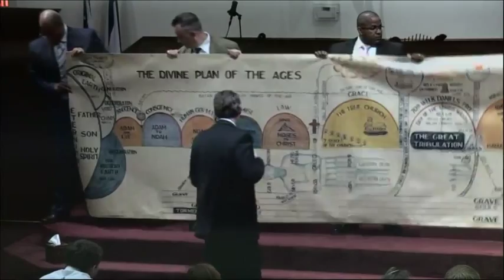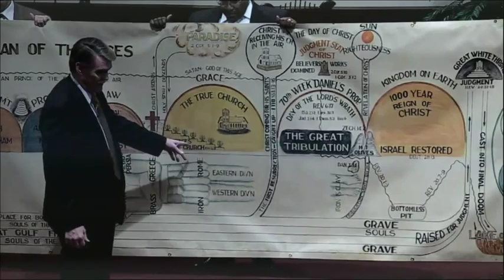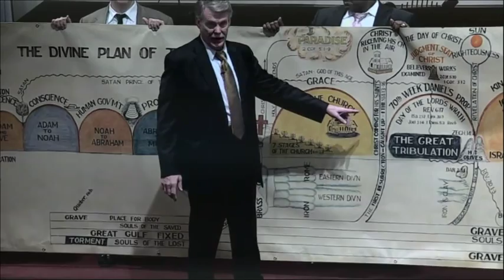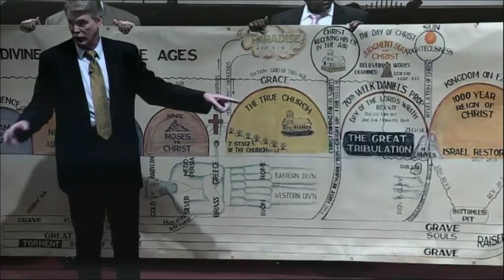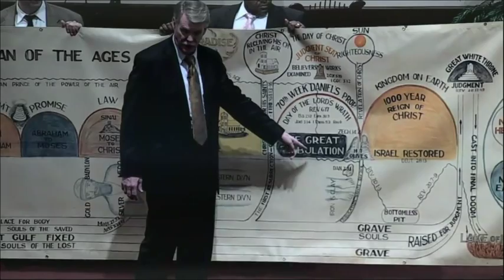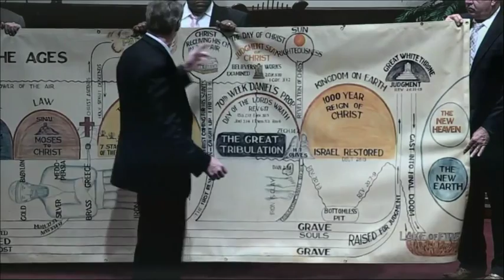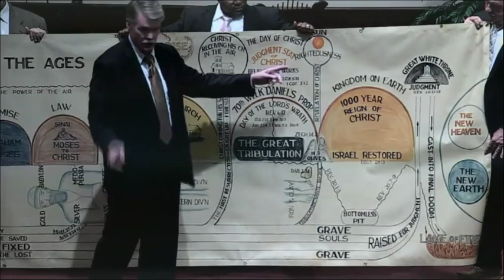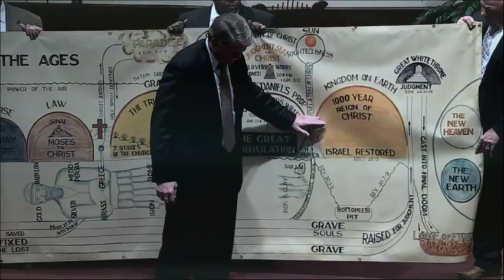The Importance of the Eternal-Dr. David Peacock